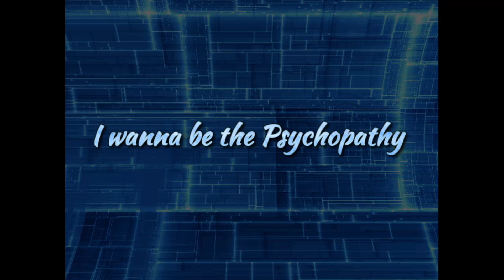I wanna be the Psychopathy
Creator: zero

Nice Insanity 2 inspired needle.
Figured out most of it myself, but I had pucci help me out with the first jump and finding the right align at 2:11 although for the latter I also asked zero and he gave me a fixed version with the right align at the start. Despite that its possible to keep that align from the previous save.
I didn't have a good strat for 1:34 so I bonked until i got a .2 valign and hope I would pass through.